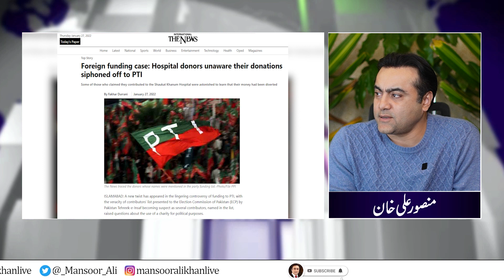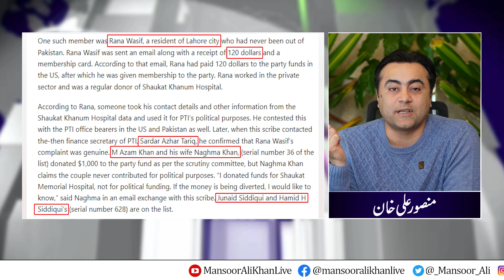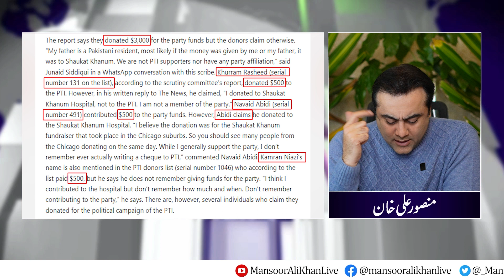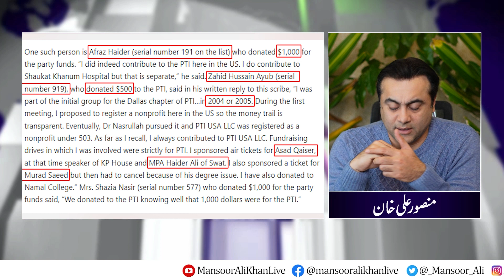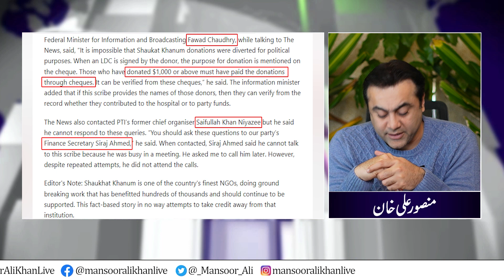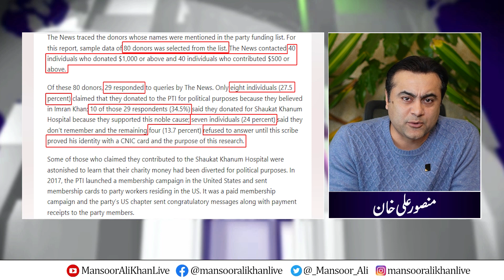News about Hospital funds diverted to PTI | How far-reaching effects will this news have?